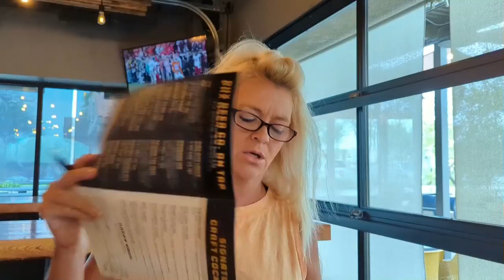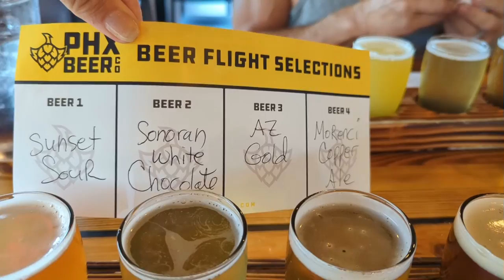A visit to Phoenix Beer Company 7-28-2023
What a great place to go get some awesome drinks and delicious food! We had a great time here. Cheers!